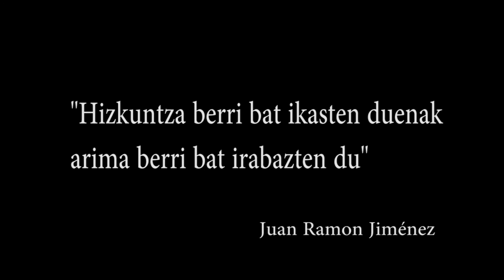EL RAYO berba